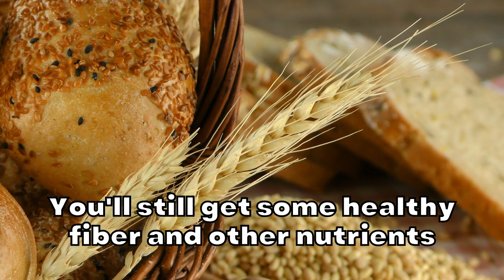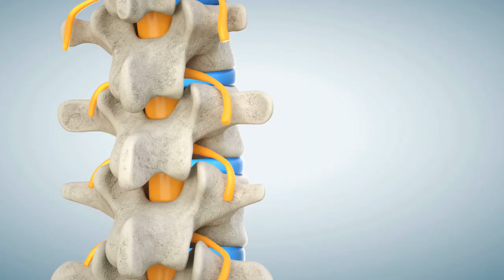Exposed: The True Impact of Rice on Your Blood Sugar - Can You Afford to Ignore It?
GET THE BEST SUPPLEMENT FOR DIABETICS With 15% Discount Diet plays a crucial role in managing diabetes, and understanding the impact of various food types on blood sugar levels is essential for those living with the condition. One such food is rice, a staple in many diets across the globe. In this video, we will explore the relationship between rice consumption and diabetes, and examine various studies that have shed light on this topic.